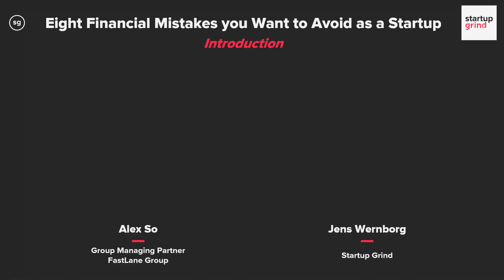Eight Financial Mistakes You Want to Avoid as a Startup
Learn from Alex So, Group Managing Partner FastLane Group, how to avoid common financial mistakes.

Chapters:

00:08 Introduction
01:55 How Fastlane supports startups
03:20 How do you avoid payment confusion?
04:41 How do you get paid faster?
06:31 How do you make it easy for a client to pay?
08:21 How do you make sure your client can pay?
10:19 How do you make sure your client can pay internationally?
12:41 Who is responsible for clients paying?
15:20 How can you help clients pay early?
17:30 Is pre-payment the ideal solution?
19:42 How to communicate with a client that has not paid?
21:26 How do you manage your cash flow?
25:10 How do you know that your financials are sound?
26:49 What should you do if your financials are not sound?
28:41 Accounting and financial control tools
34:14 The future of payments

Startup Grind moderator: Jens Wernborg